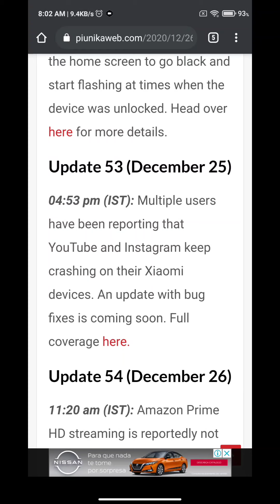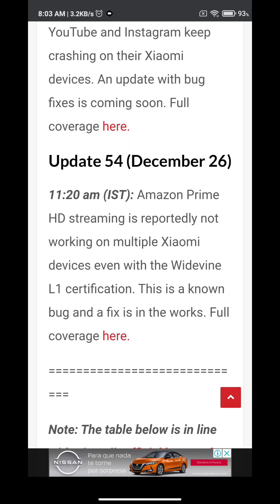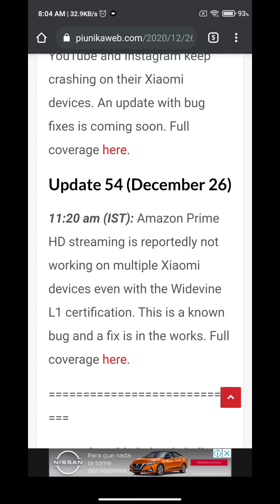CUIDADO! MIUI 12 PARA DIFERENTES XIAOMI PRESENTA ESTOS BUGS!!!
Hoy veremos unos de los bugs de Miui 12 en diferentes xiaomi! Te ha pasado alguno de estos BUGS en Miui 12?